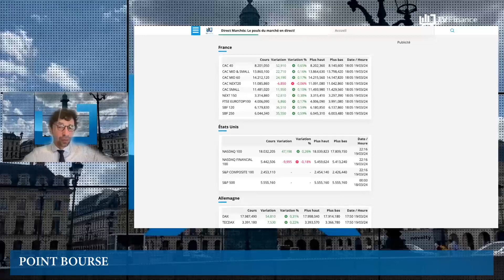Inflation, Bloomberg, Climat : Actualités du 20 mars par Louis-Antoine Michelet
-L’inflation ralentit plus qu’anticipé au Royaume-Uni
-Bloomberg lance un concurrent du CAC 40
-L’ONU alarmiste pour le climat